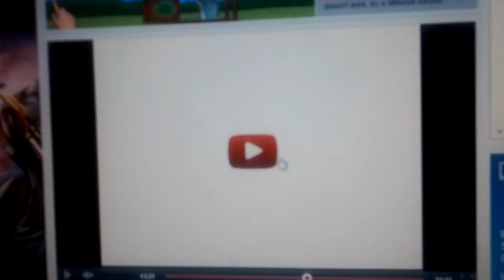Serena and Tuxedo Mask Dancing to A Woman's Worth..wmv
A Woman's Worth Sung By: Alicia Keys. Hope You Like It!!!